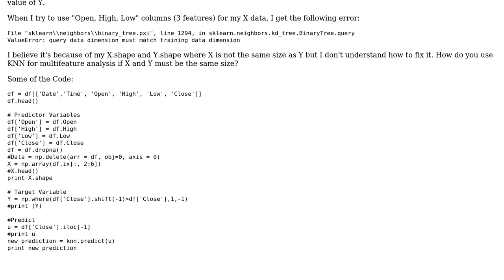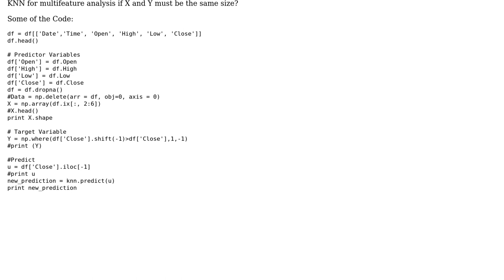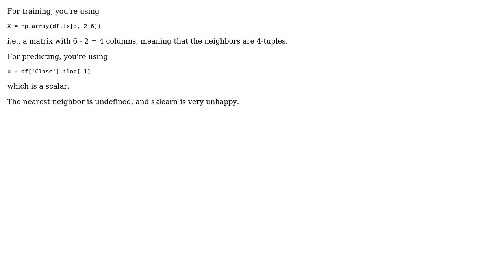multivariate KNN prediction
With thanks & praise to God, and with thanks to the many people who have made this project possible! | Content (except music & images) licensed under CC BY-SA | Music | Images & others | With thanks to user Deuce525 user Ami Tavory and the Stack Exchange Network Trademarks are property of their respective owners. You are responsible for your own actions.